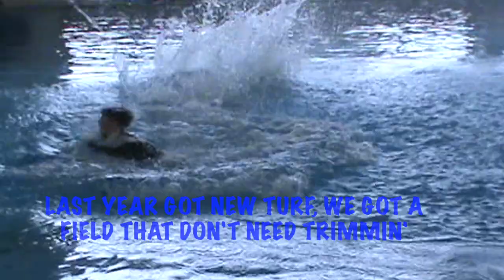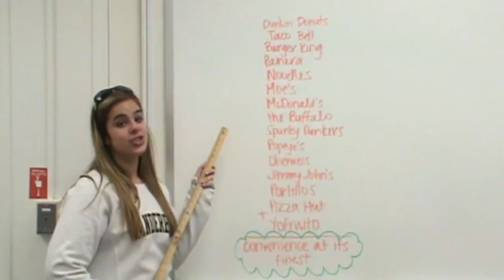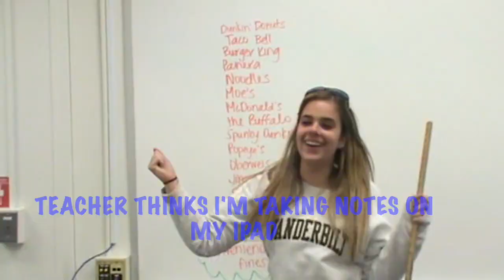BG: The music video (Charger)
The seniors of the Charger took it upon ourselves to make a music video that summarizes that Bison life

All instrumental soundtrack copyrights to Macklemore